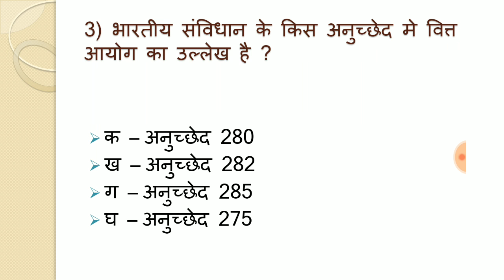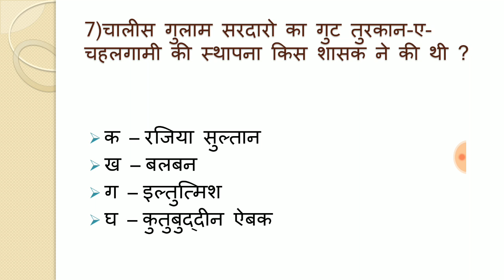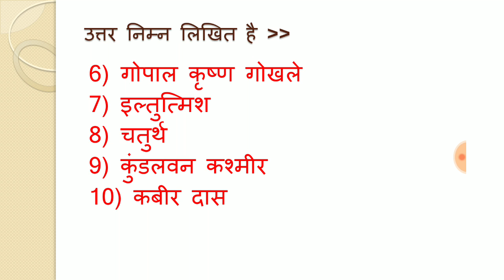UPSSSC Lower PCS Practice Set |Part 4 | लोअर pcs अभ्यास सेट | अतिमहत्वपूर्ण प्रश्न संग्रह | भाग 4